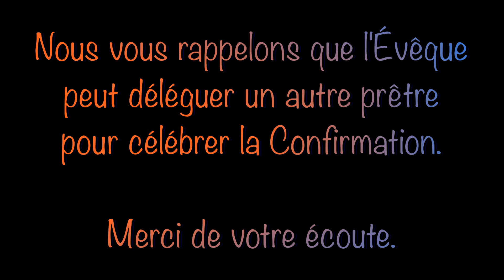Un message de Mgr Louis Corriveau pour nos confirmants des Paroisses de Mascouche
Monseigneur Louis Corriveau, évêque de Joliette, a bien gentiment accepté d'enregistrer un court message s'adressant surtout aux confirmants des Paroisses Saint-Henri et Notre-Dame du Très-Saint-Rosaire.

Pour en savoir d'avantage sur Mgr Corriveau :
Entrevue écrite de Mgr Corriveau par Info Portneuf :